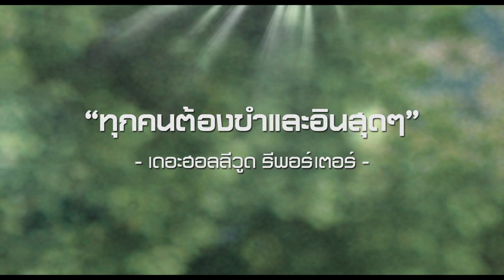Sick of Myself - Official Trailer [ซับไทย]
“ จะทำยังไงเมื่อหัวใจของคุณไม่ยอมมูฟออน “
Sick of Myself  ภาพยนตร์รักสุดเซอร์ไพร์สแห่งปี
จากทีมผู้สร้าง “The Worst Person in the World”
SickofMyself หนังรักที่จะพาผู้ชมเข้าไปสำรวจตัวตน
นิยามของความรัก และความสัมพันธ์ในแง่มุมใหม่ๆ ที่คาดไม่ถึง!

หมวดหมู่ : ตลก
ผู้กำกับ : KRISTOFFER BORGLI
นักแสดง : ELISABETH BECH ASCHEHOUG, SARAH FRANCESCA BRÆNNE, ANDERS DANIELSEN LIE
เข้าฉาย : 24 November 2022